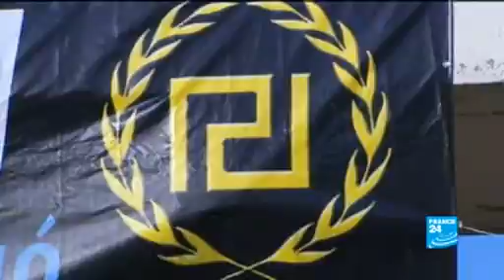Le parti néo nazi Aube dorée fait son entrée au Parlement